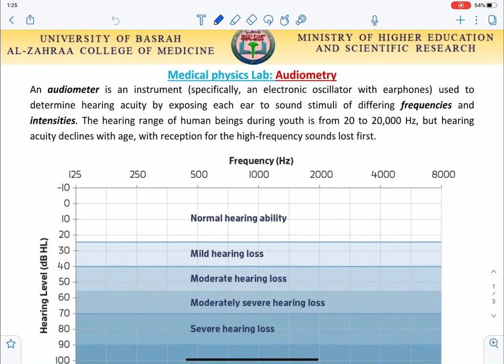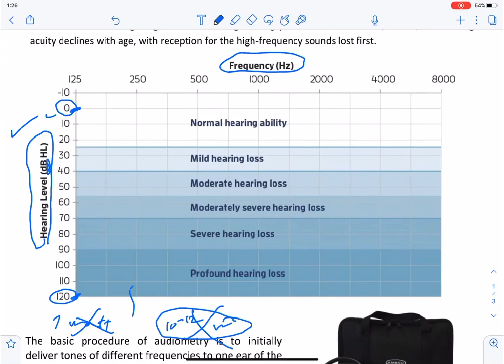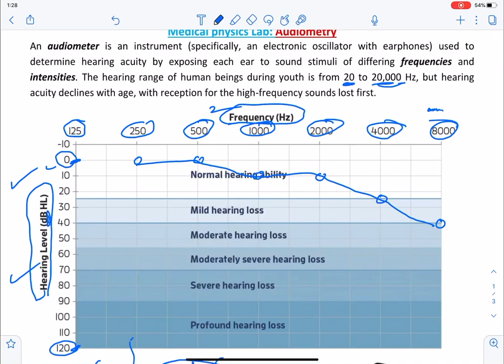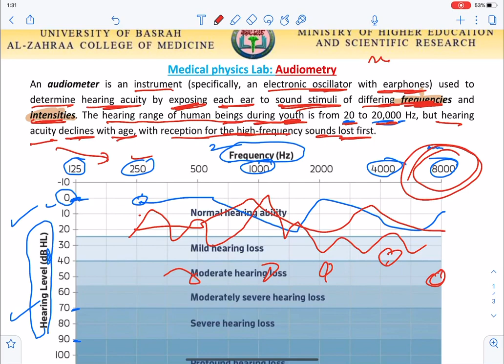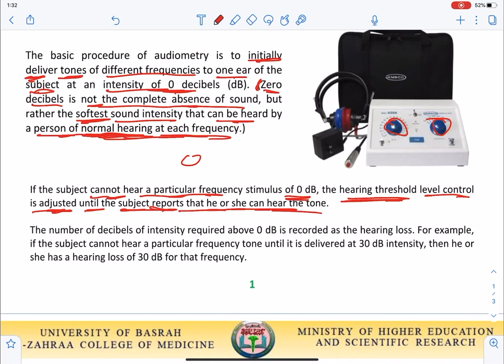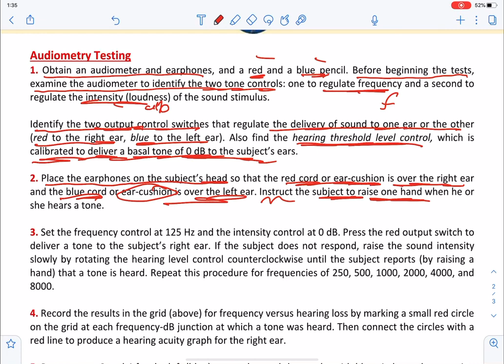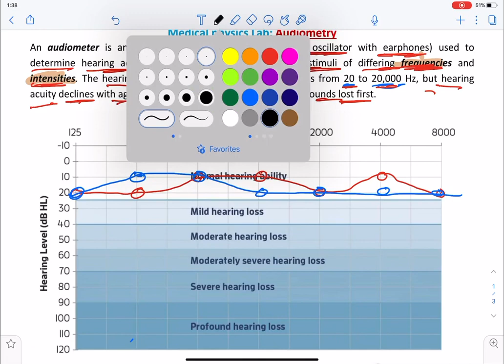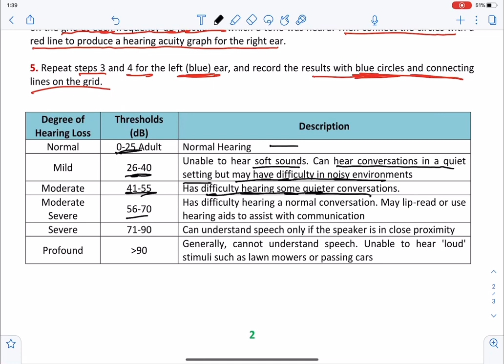Audiometery lab medical physics